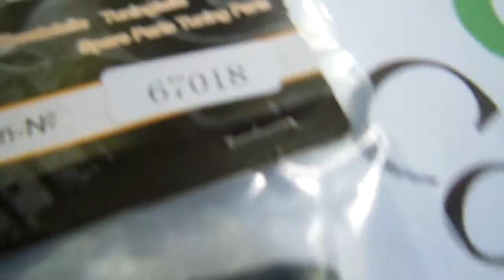67018 IGNITION COIL Cachimbo Bobina de Ignição para Automodelo Baja 1/5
O Pedido 1750 foi fechado pelo Darlan, de Americana SP, que comprou o item 67018 Cachimbo com Bobina de Ignição para Automodelo HSP / Rovan Baja 1/5, sendo novo, original, completo e pronto para instalar.

Automodelos
Aeromodelos
Drones
Barcos
Lanchas
Helicópteros